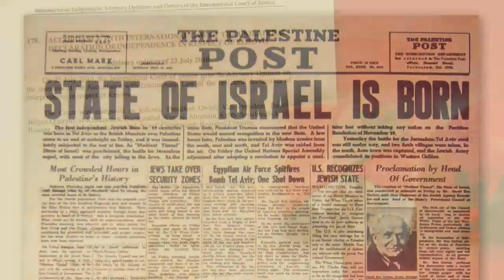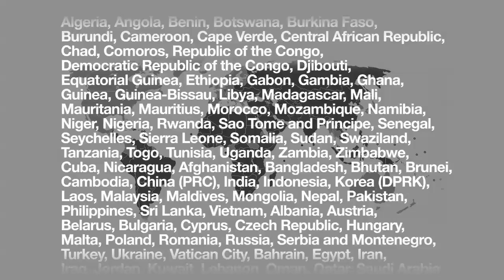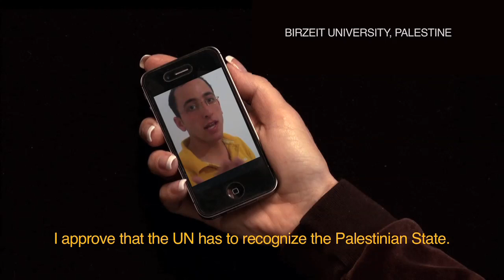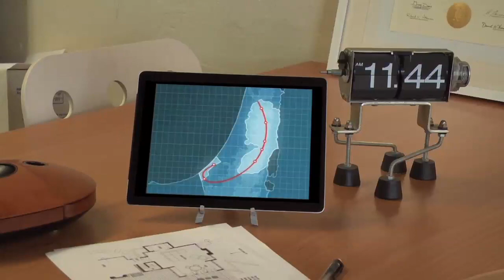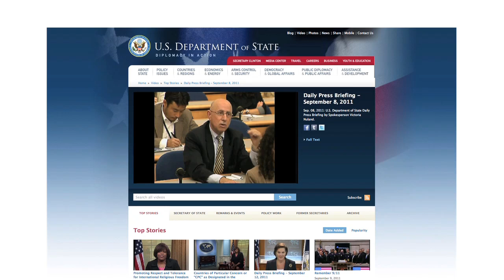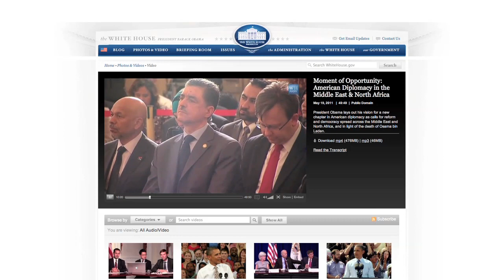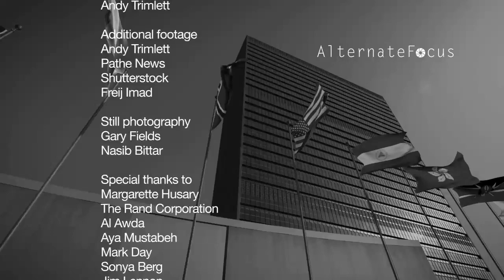RECOGNIZING PALESTINE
The Algiers Declaration of 1988 claimed a sovereign Palestinian state. But the recognition of Kosovo, which declared its independence in 2009 has brought the long-forgotten proposal of Palestinian independence back into play. More recently, Brazil and Argentina have weighed in with their recognition of Palestine within 1967 boundaries.
But will this idea take hold? It it a serious proposal or just a meaningless gesture? And has the reality of Israel's occupation already made an independent state impossible? We examine these implications as the United Nations decides in September 2011 whether to adopt a resolution recognizing Palestine.